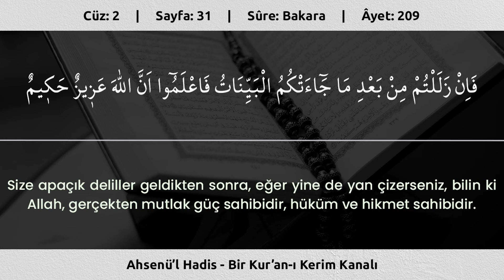Fatih Çollak | 31.Sayfa | Bakara Sûresi (203-210)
Bakara Sûresi Medine döneminde inmiştir. Kur’an-ı Kerim’in en uzun sûresi olup 286 âyettir. Adını, 67-73. âyetlerde yer alan “bakara (sığır)” kelimesinden alır. Sûre, İslâm hukukunun ana konularıyla ilgili pek çok hüküm içermektedir.